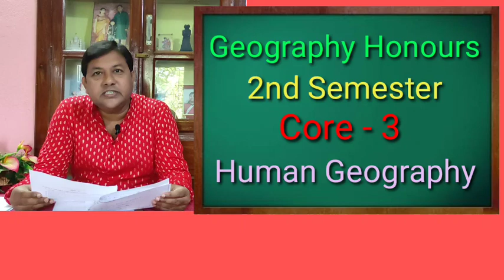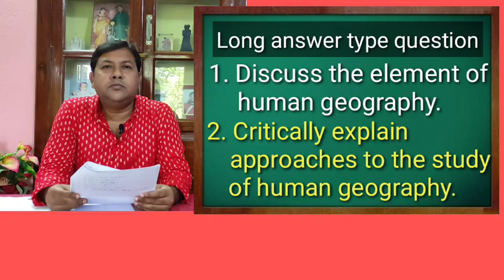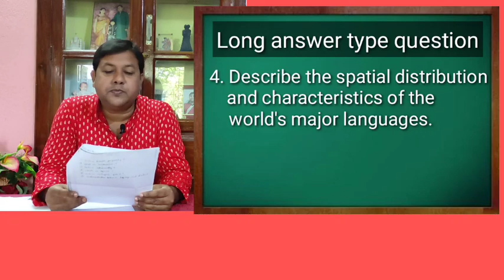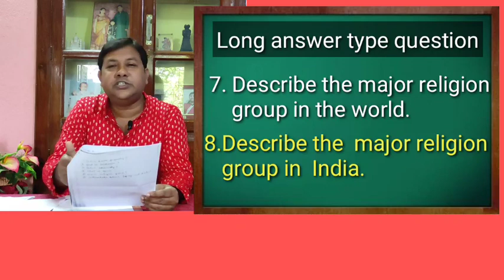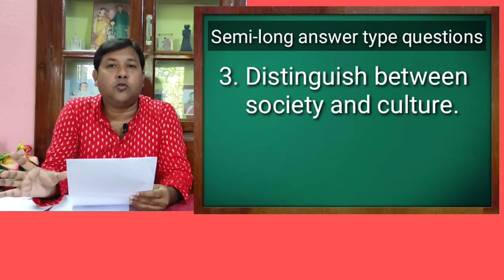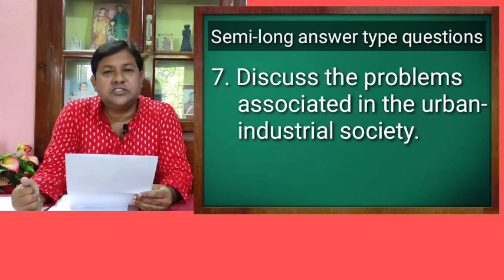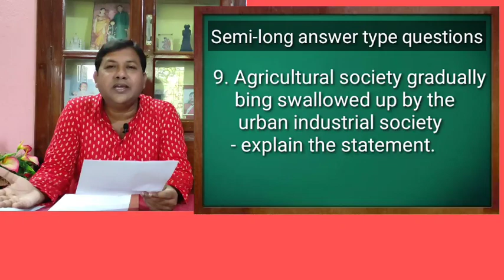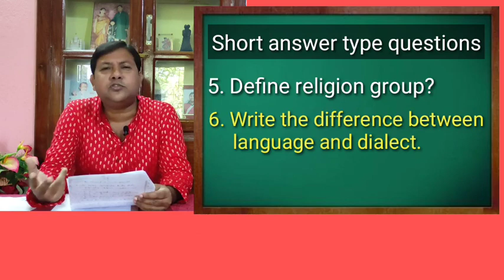Explained the model questions of Geography Honours (2nd Semister-Human Geography).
In this video I have explained the model questions of the chapter HUMAN GEOGRAPHY. This video is for 2nd semester of Geography Honours. As always it's also a very important topic. I've explained this topic in full Bengali. Hope you like the video. This video is in HD 720p.
Please stay at home as we are going through a very difficult time due to corona virus or COVID 19.

For other queries you can mail or call me.